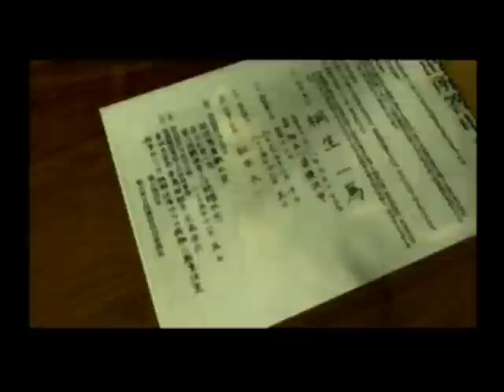(PS2) Yakuza 1, Capitulo 2 (Parte 1) - Gameplay Historia [Subs Español]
Yakuza 1, Capitulo 2 (Parte 1). Gameplay del modo historia con subtítulos en español